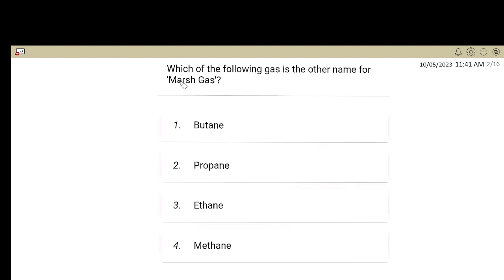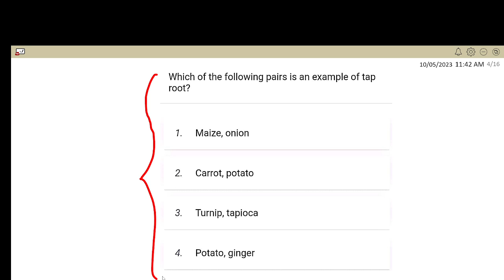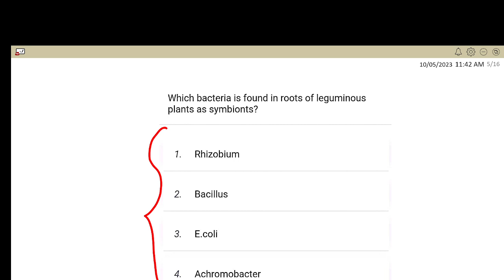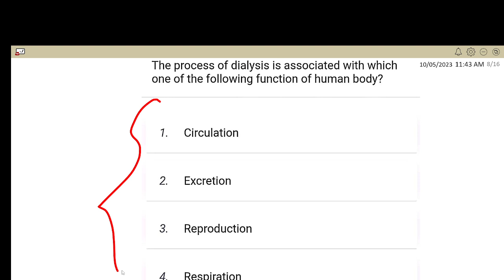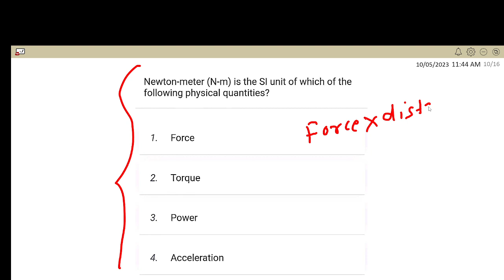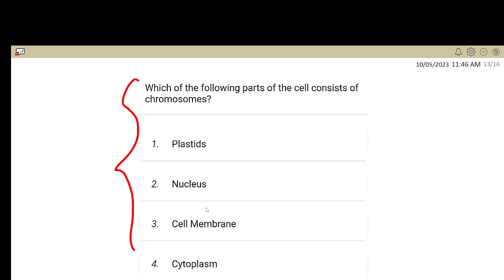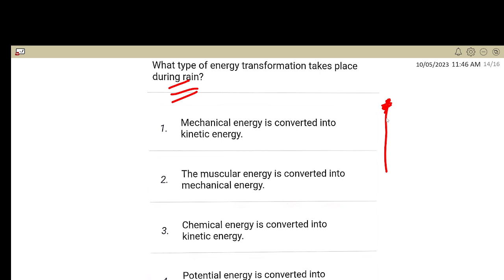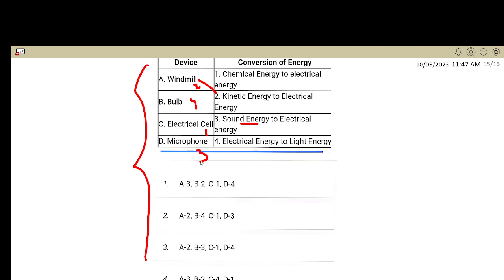JSSC JE SCIENCE EXPECTED QUESTION !! 10-15 MARKS का आ रहा परीक्षा में SCIENCE से JSSC JE EXAM